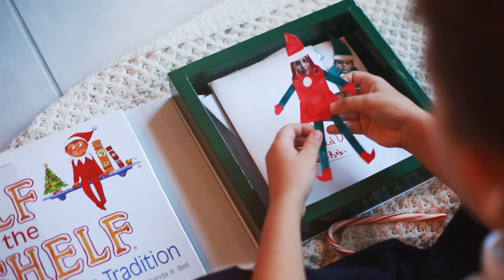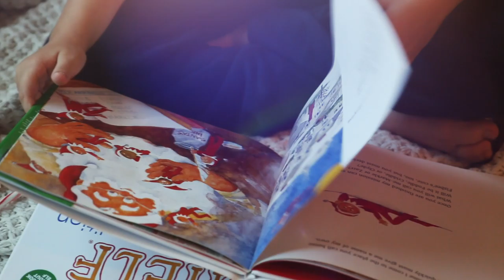Gingerbread House | Merry Christmas | Family story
FAMILY PHOTOGRAPHER / STORYTELLER  | AUSTIN,TX | KATRIN GRAY PHOTOGRAPHY